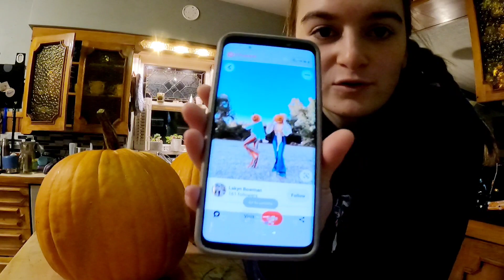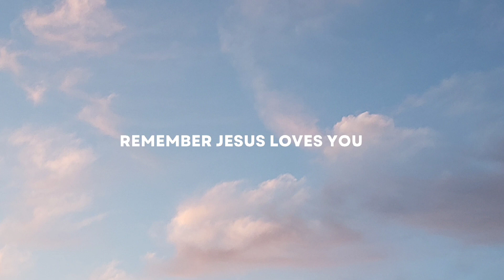Spend the afternoon with me; going to a freshman football game and carving pumpkins!!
In this video, I get ready to got our friends football game (shes on the freshman football team). And then my mom and I carved pumpkins and went for a little drive through the neighborhood and we saw some "huanted houses" or houses that were just decorated a lot.